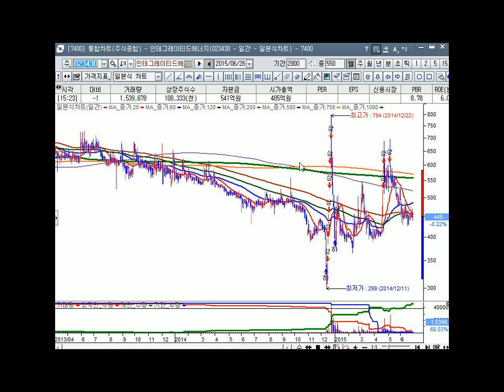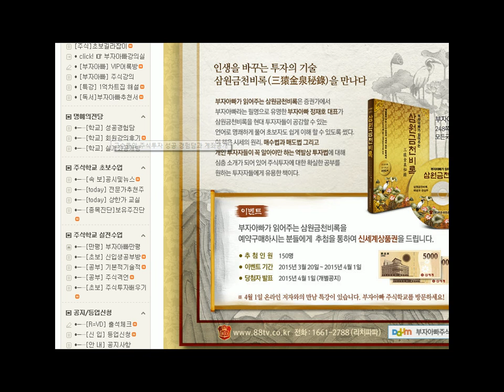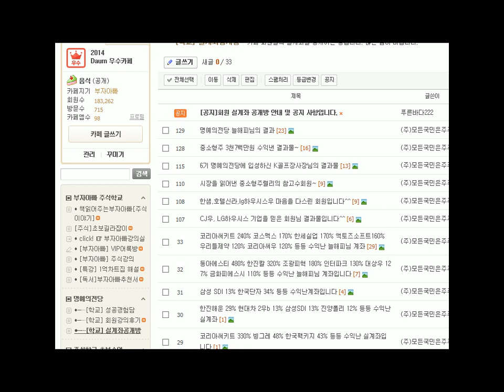[주식투자 - 부자아빠 주식학교 인기주 진단] 인테그레이티드에너지 (023430) 15-06-26